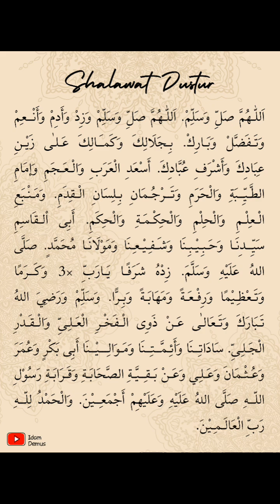SHALAWAT DUSTUR IRAMA SIKA (KHAS BETAWI) // SYAHDU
Pembacaan shalawat dustur dengan nagham sika oleh Qori Idham Khalid Pamulang ⁣⁣⁣⁣⁣⁣⁣
Mohon koreksinya kita sama-sama belajar.